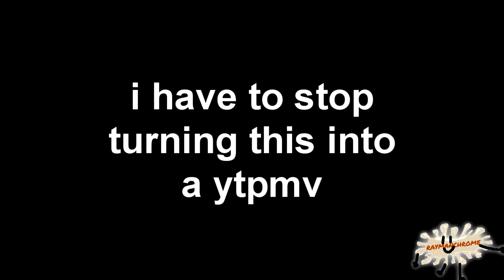[TENNIS] Because you said My, heres Nub breaking 6th wall of octagon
Round 16 vs crazydude728. Changing my style a bit.

The description is over.

If the YouTube glitched, you won't be able to read it.

ok i don't give anymore text to you notty humanoid